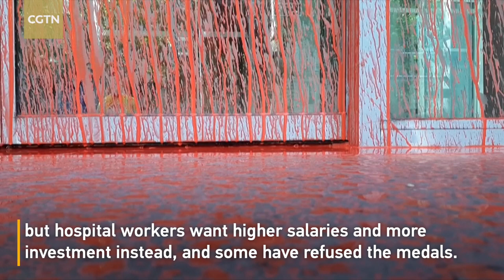Protesters spray 'fake blood' on French health ministry's entrance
French protesters on Saturday sprayed the front of the French health ministry with red paint, to symbolize the blood of those who died from COVID-19 and to demonstrate against the poor working conditions for medical staff.